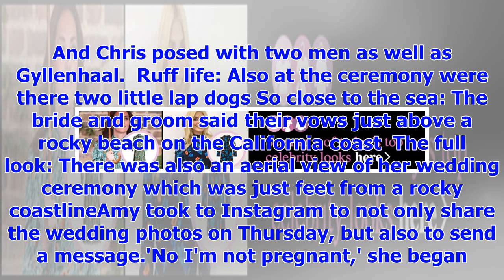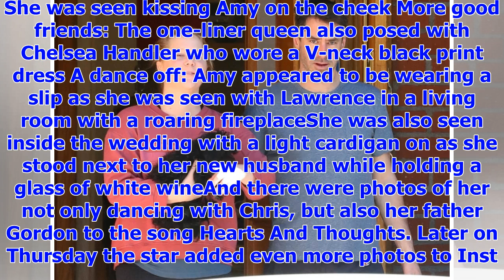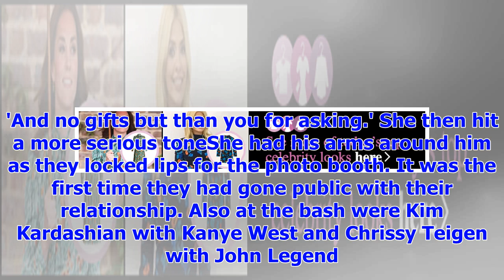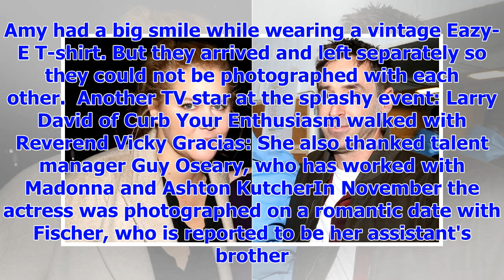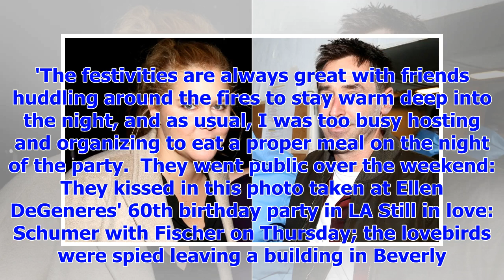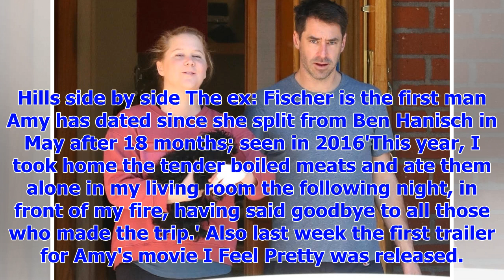[Breaking News]Amy Schumer weds chef beau Chris Fischer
Published: 10:06 EST, 15 February 2018 | Updated: 16:11 EST, 15 February 2018 They have only been da...